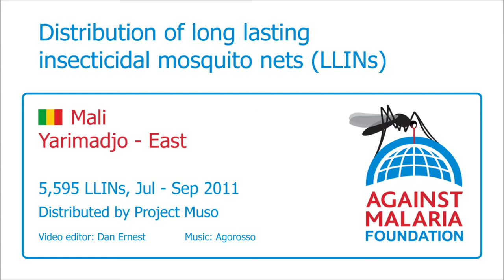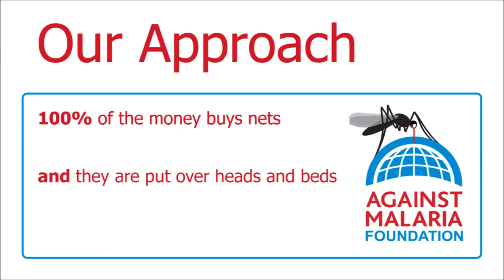Mali, Yarimadjo East: Bednet distribution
The community of Yirimadjo of some 56,000 people lies to the south east of the capital Bamako. Malaria is a significant problem here: 50% of all medical cases are malaria related and 40% of children tested have malaria.

A household by household survey will establish [Update, 17Jun11: has now established] the exact number of nets needed to achieve universal coverage so that all sleeping spaces can be covered with a net. Significant malaria education messages, community leadership involvement and ongoing attention to net usage and monitoring of malaria cases are expected to lead to a significant decline in malaria prevalence in the community.